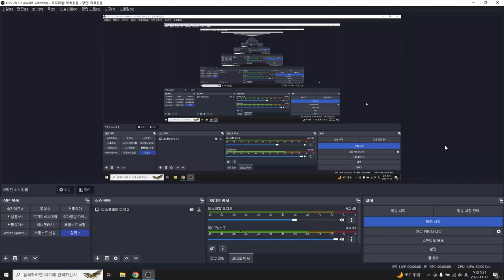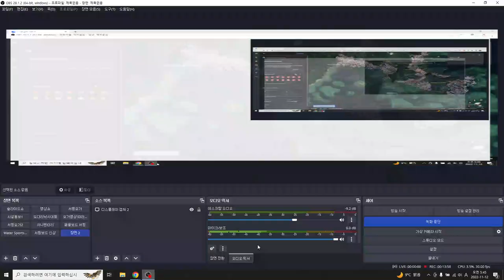KK report #1 사전조사, 구글어스로 가야 섬 둘러보기, 코타키나 발루 패들보드 투어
구글맵, 유투브를 함께 활용하다. 문화, 역사 등 자료가 필요하면 위키피디아를 읽다.